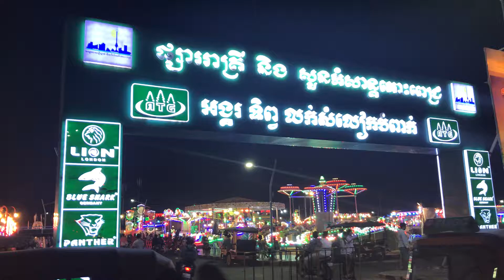31 Ocak 2019